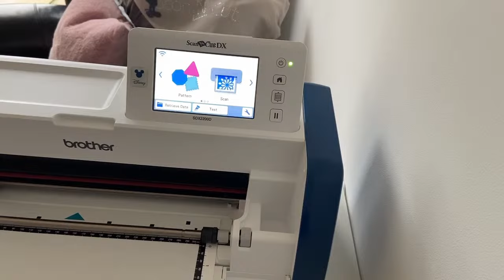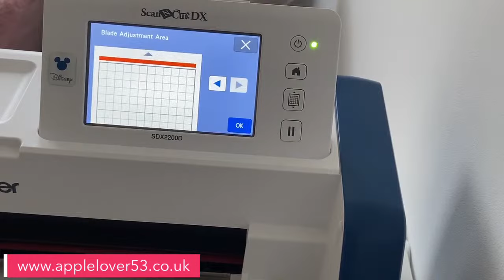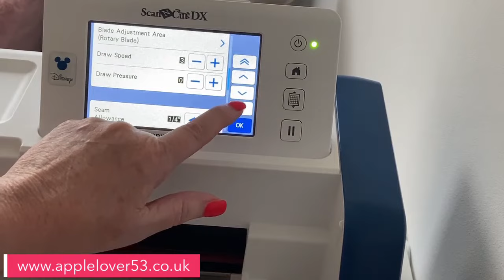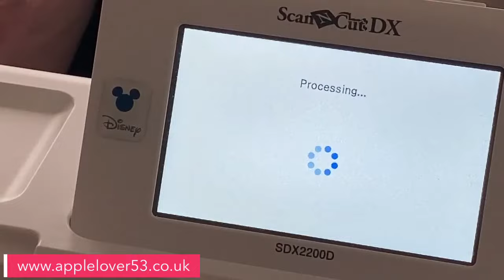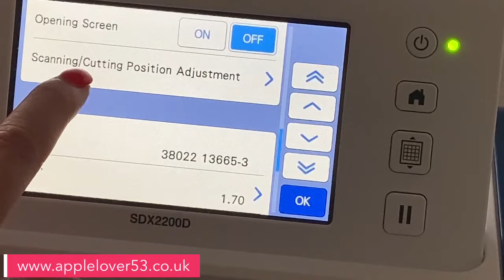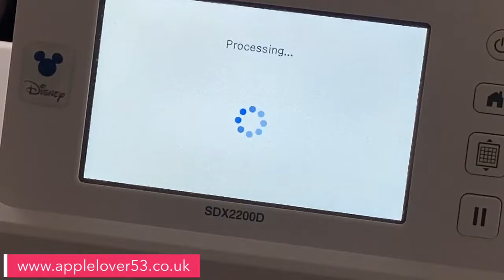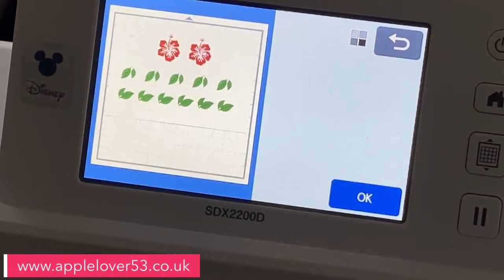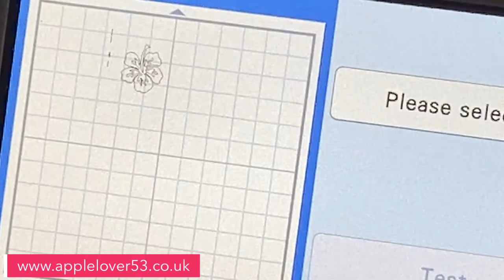Live 27th August 2023 How to calibrate your ScanNCut machine cutting area.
Thank you for joining me in my impromptu live tonight, I had some technical difficulties getting on live and I was a bit rusty doing my live, but I showed how to calibrate the scanncut because my cutting area was off slightly. I hope it helped